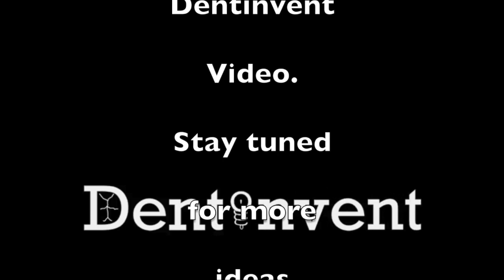How to pimp your wrist watch to make it stand out.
This video is about How to pimp your watch to make it stand out . After this mod your watch will attract a lot more views.